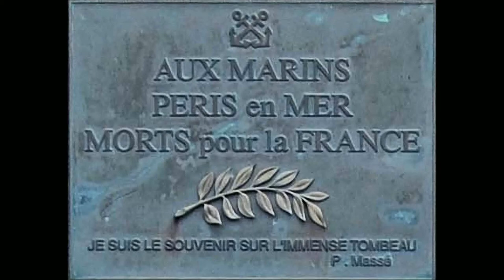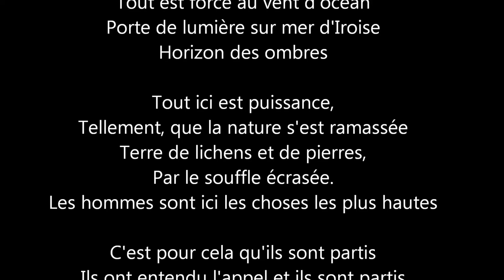Ile de Sein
Cérémonie du 11 mai 2013 à la Pointe Saint Mathieu (Plougonvelin-29) en Hommage aux marins Sénans, Morts pour la France et organisée par l'Association AuxMarins.